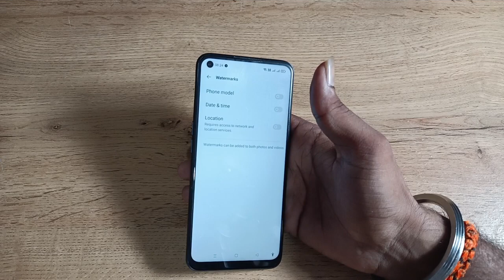how to off camera model watermark in oppo reno7 pro 5g, camera model watermark off Kaise Karen